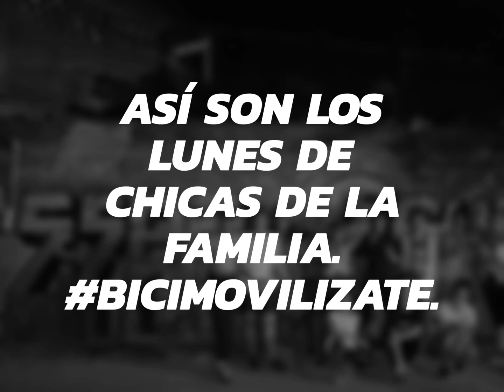lunes de chicas de la familia bicimovilizate